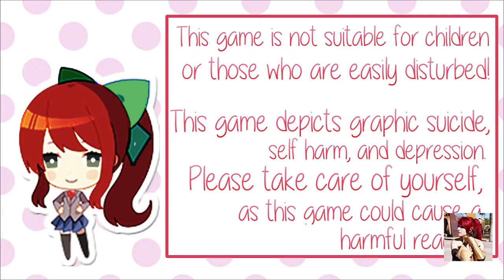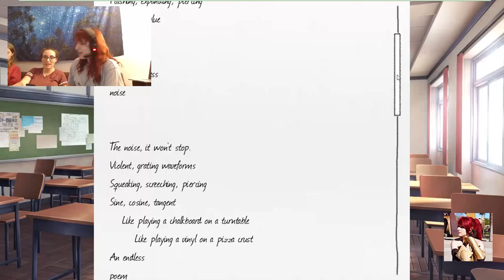Don't Forget to Save Your Game ;) | Doki Doki Literature Club - Part #6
HEY MONIKA WHAT
IS SHE SELF AWARE WHAT THE

I realized I never put up the rest of this play through! I'll probably have to switch to longer clips of this stream just for the sake of getting to the meet of the game, but until then have some fun with poetry!
Arryn Troche
Phoenix, Arizona
85068